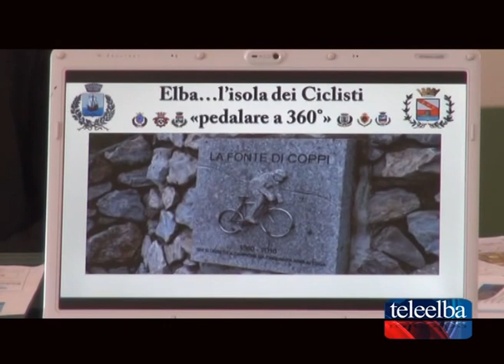Aleatico e Sport,connubio vincente